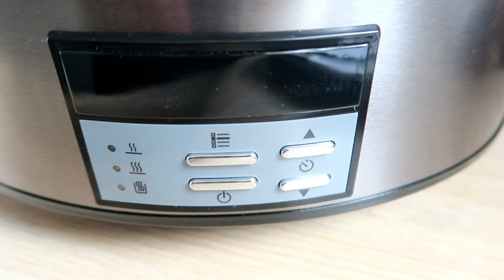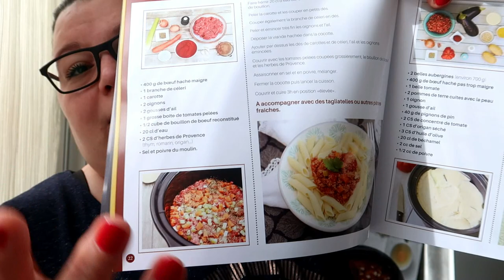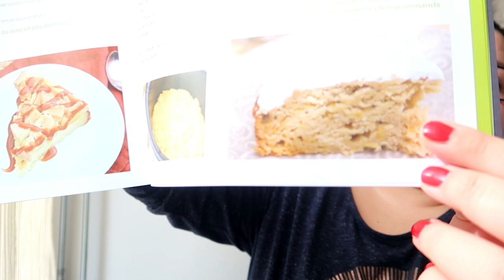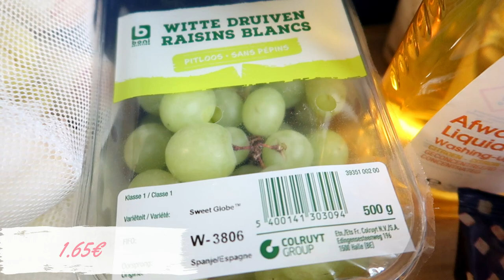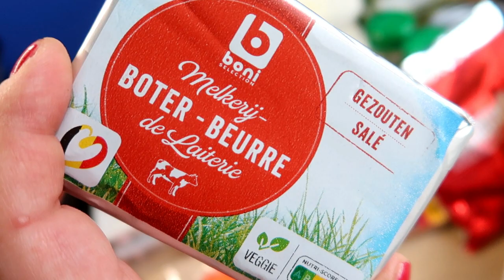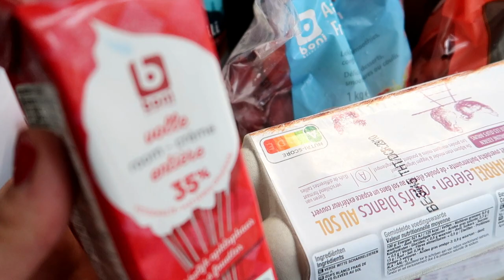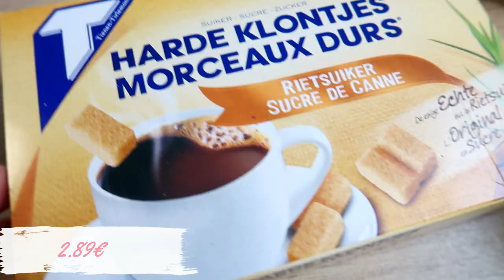RETOUR DE COURSES + MENU DE LA SEMAINE | CROCKPOT | PREMIERE RECETTE A LA MIJOTEUSE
📱 Mon Instagram : Sadyvlogs
🔥 Code parrainage Candysan pour avoir 5% sur votre commande :  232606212
📷 Mes cameras de Vlog : Canon G7X Mark II / Samsung S21
📷 Mon logiciel de montage : Filmora X
📷 Pour les voix off : Blue Yeti Microphone /
📷 Bras pivotant : Rode PSA1 /
🍳Mes Indispensables cuisine :
🍳Mandoline Genius Nicer Dicer plus 12 en 1
🍳BRITA Carafe filtrante Marella
🍳Déshydrateur Alimentaire
🍳Appareil a Gauffre Antiadhesive
🍳Ma mijoteuse Crockpot
Likez et partagez si vous aimez :)